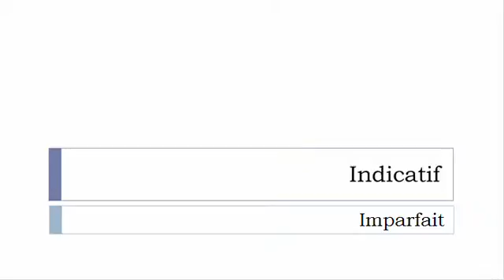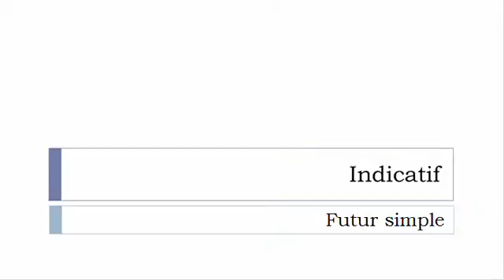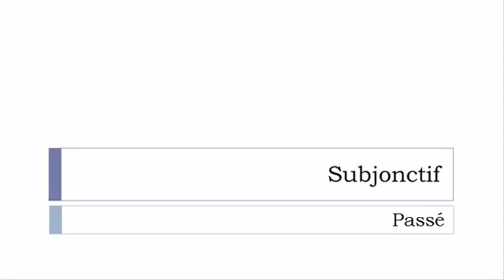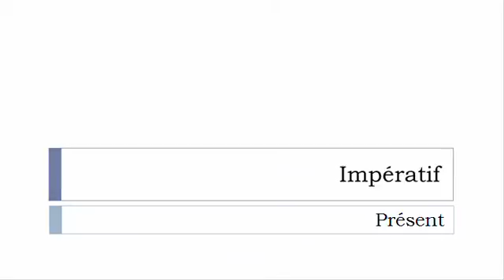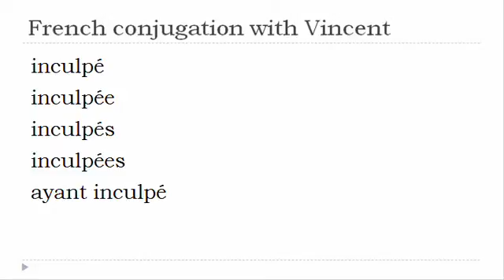French verb = All tenses # Inculper